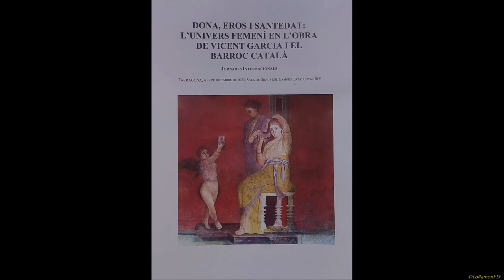Debat Sessió 1 i 2. Jornades Internacionals «Dona, eros i santedat». URV Tarragona. 04 12 2023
12.00h
Debat Sessió 1ª
Lloc: Sala de Graus del Campus Catalunya.
Tarragona
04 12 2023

Organitzadors

    Organitza: LAiREM-Nexus 2021 SGR 00970 (Departament de Filologia Catalana, Universitat Rovira i Virgili & Departament d'Humanitats de la Universitat Pompeu Fabra). Amb la col•laboració de la Universitat de Girona (Institut de Llengua i Cultura Catalanes i els projectes PID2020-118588GB-I00, 2021 SGR 01147), la Universitat de València (Institut Interuniversitari de Filologia Valenciana, Departament de Filologia Catalana i projecte VaHiFO de la GVA CIAICO/2021/262), la Càtedra Josep Anton Baixeras de Patrimoni Literari Català (URV), el Projecte I+D MUDANZA (PID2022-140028NB-100), i de la periodista Cinta S. Bellmunt (URV).

    Comitè Científic: Kenneth Brown (Universitat de Calgary, Alberta-Canadà), Sergio Bullegas (Università di Cagliari), Licia Buttà (URV), Roger Friedlein (Ruhr-Universität Bochum), Natasha Leal (Università Federico II. Napoli), Estrella Massip (Universitat d’Ais de Provença/ Marselha), Marina Navàs (Universitat de València), Veronica Orazi (Universitat de Torí), Joan Peytaví (Université de Perpignan. Via Domitia), Valentina Ripa (Università di Salerno), Biel Sansano (Universitat d’Alacant), Donatella Siviero (Università di Messina), Giovanni Strinna (Universitat de Sàsser), Xavier Vall i Solaz (Universitat Autònoma de Barcelona).

Tex:
organitzadors